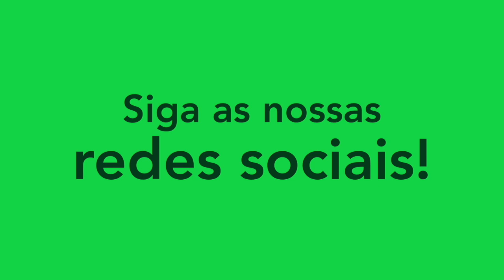SÁVIO - LATERAL-ESQUERDO/LEFT-BACK - RIO AVE 2023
Melhores momentos do atleta Sávio, lateral-esquerdo do Rio Ave-POR. Siga ele no instagram: @savio_alves6